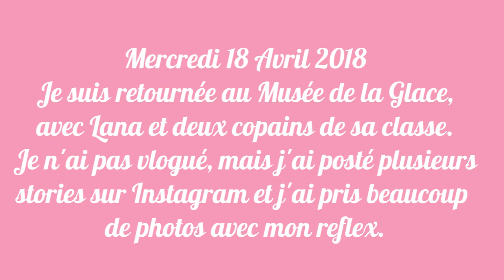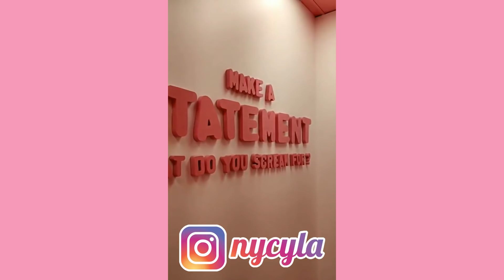LANA AU MUSÉE DE LA GLACE [INSTA STORY + SHOOTING PHOTO] 🍦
Boutique officielle :

Ma boîte postale :
NyCyLa
5205 Prospect Rd
#135-137
USA